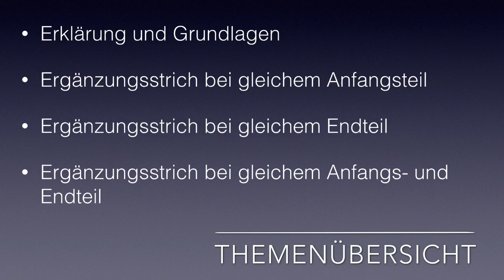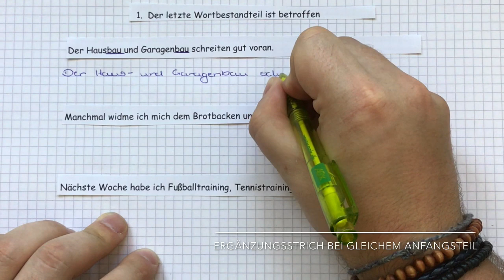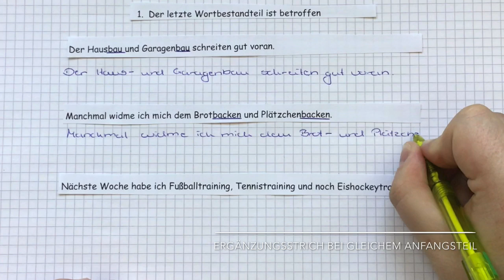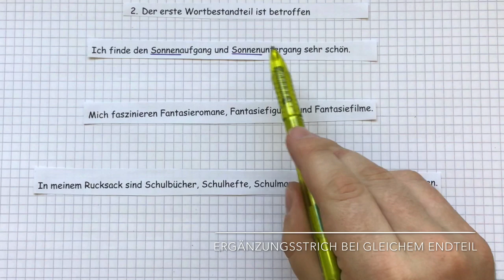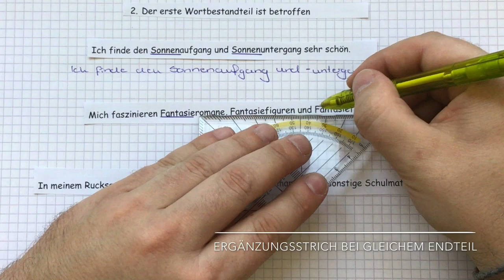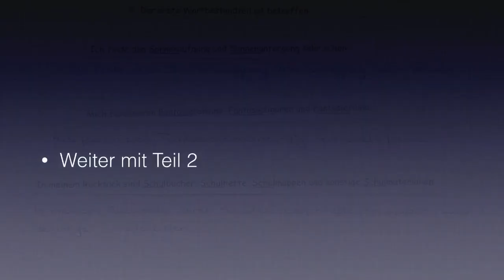Ergänzungsstriche setzen 1